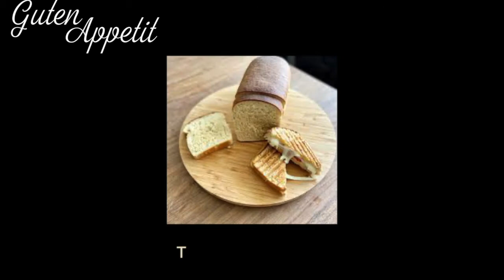Typisch Deutsch - Brot germanlearners Babelia German Learners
German Learners: Enjoy this short video to brush up your German. Lern new  German vocabulary and revisit German grammar points. Deutsch ist super!
We post German videos regularly. Join our Facebook group Babelia German Learners and visit us